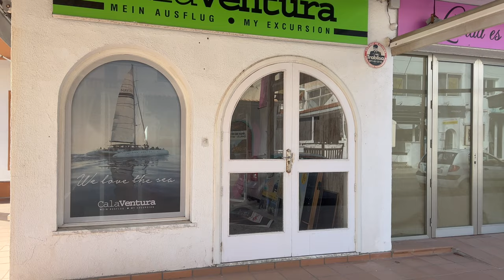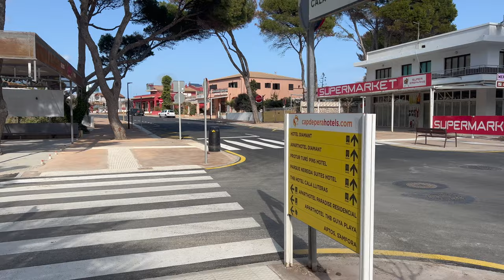Mallorca: Geisterstadt Cala Ratjada 2022? Oder doch was los? Rundgang Februar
Wir waren in Cala Ratjada und haben ein paar Bilder mitgebracht. Gar nicht daran gedacht haben wir das in der 1. Meereslinie die komplette Promenade renoviert wird und gesperrt ist.
Die Cala Guya Strasse ist noch fast alles zu und wirkt fast schon wie eine Geisterstadt, die Ruhe vor dem Sturm.
In der 1. Linie im Hafen ist dann ein wenig Bewegung, wohingegen in der 1. Linie das Pasta Pasta, Mamas Pizza und Euforia dank der riesen Baustelle alle geschloßen haben!

Genießt die Bilder und sagt uns doch gerne wie Ihr sie findet.